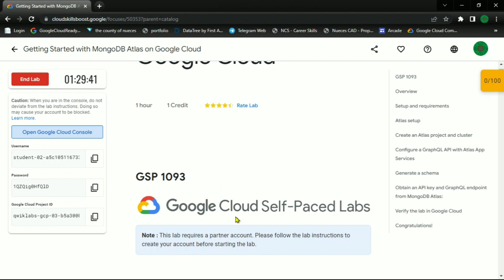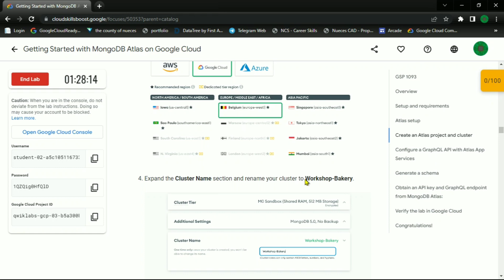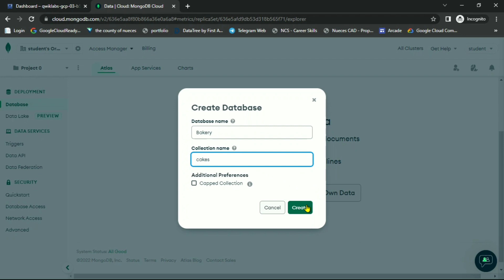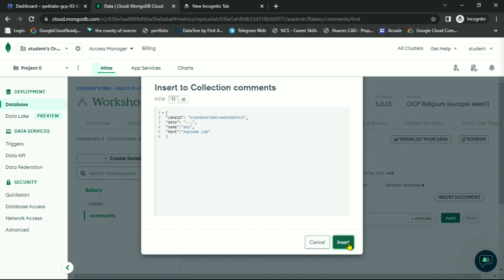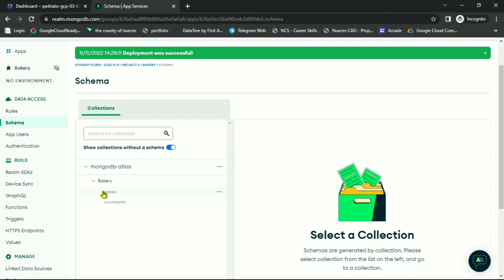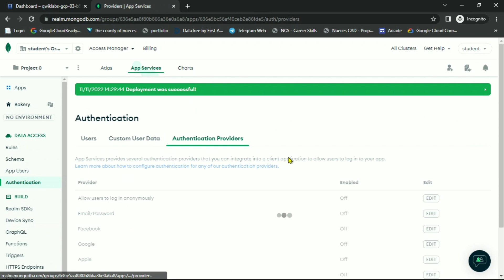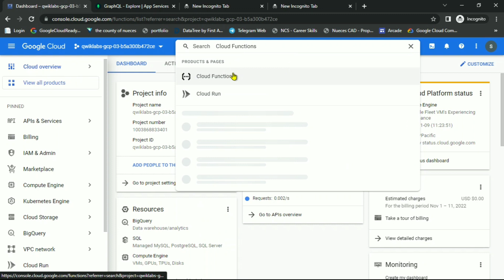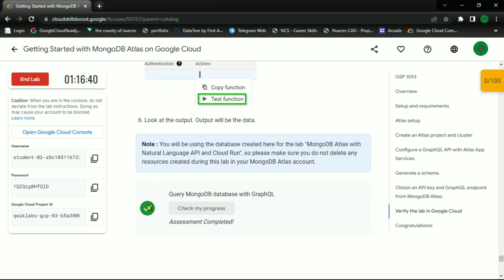Getting Started with MongoDB Atlas on Google Cloud [ GSP1093 ] 2022 Lab Solution